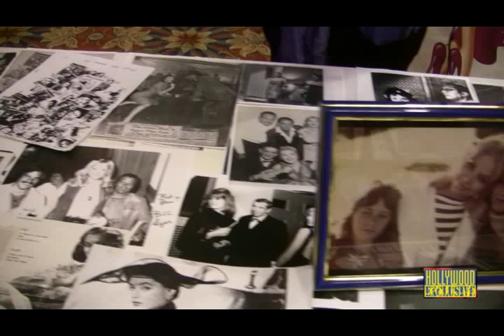Vikki Dougan "Hollywood Exclusive" interview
Vikki Dougan tells "Hollywood Exclusive" about her film career and about dating Frank Sinatra and about the voice of Jessica Rabbit.  Hosted by Jennifer George at Mickey Sinardi's star studded event "Showstoppers".